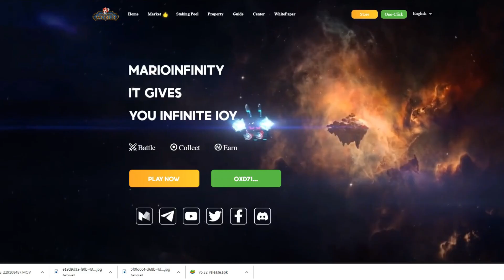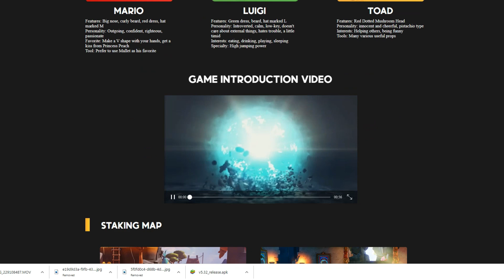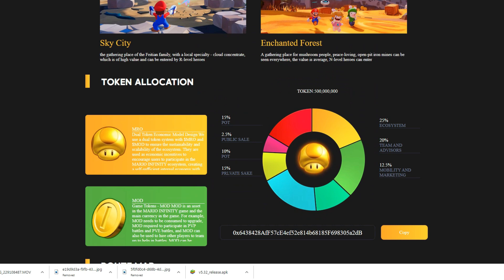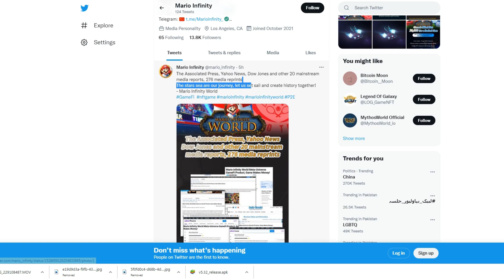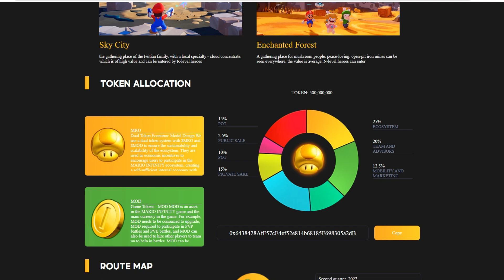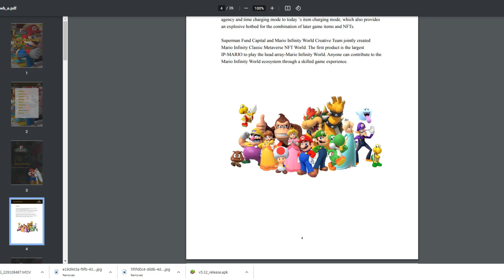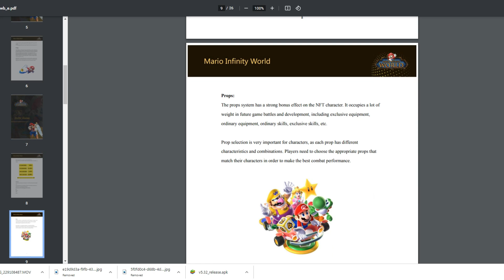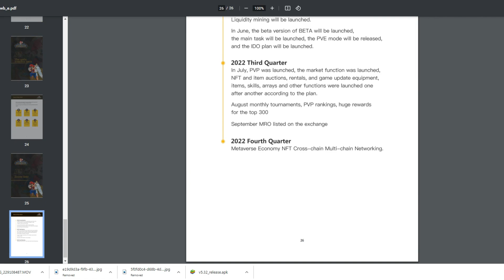MARIO INFINITY I NEW NFT PLAY TO EARN GAME I BLIND BOXES AVAILABLE FOR SALE I FULL REVIEW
Combo to open the box
Open 10 boxes continuously, go to the whitelist, get 1 box free
Open 30 boxes continuously, go to whitelist, get 4 boxes free
Open 50 boxes continuously, go to whitelist, get 8 boxes

Any questions can comment here for everyone to help
Please USE my ADDRESS to VALIDATE YOUR DISCOUNTS.